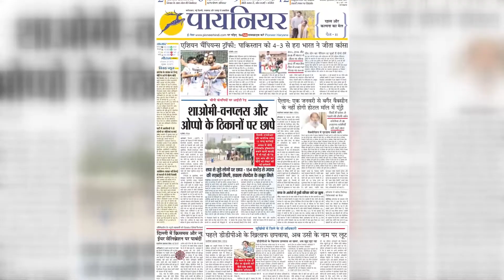Ballabhgarh: उपमुख्यमंत्री दुष्यंत चौटाला ने बल्लभगढ़ में की शिरकत || JJP Politics